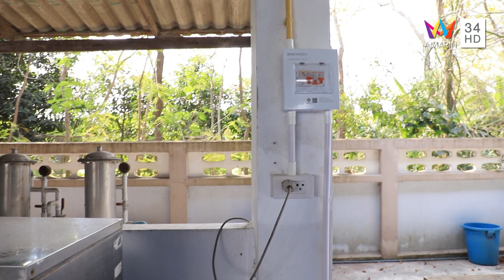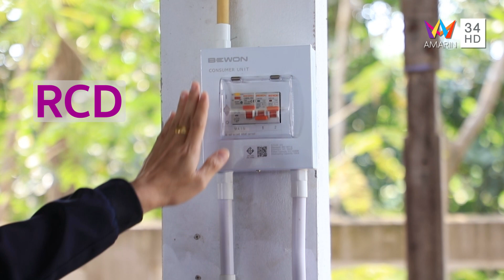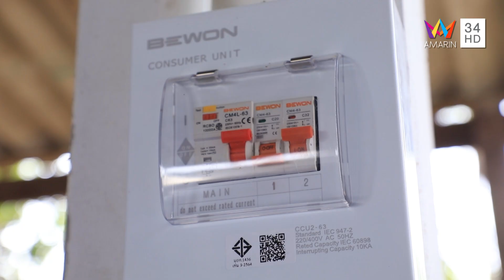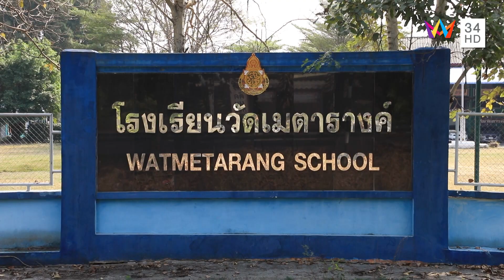SMART ENERGY ตอน PEA สร้างความปลอดภัยให้โรงเรียน